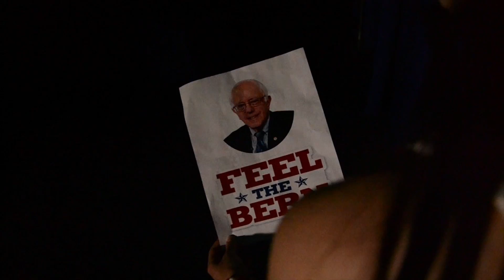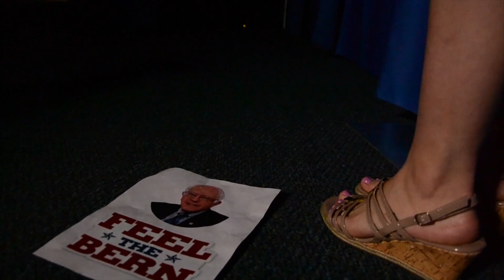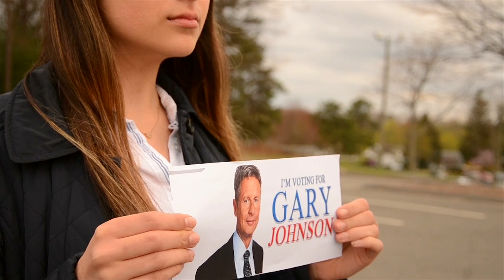Les Mis : One Day More Music Video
A modern day remake of Les Mis One Day More